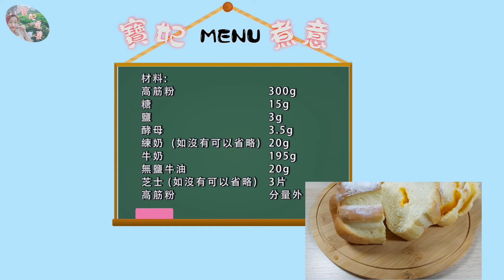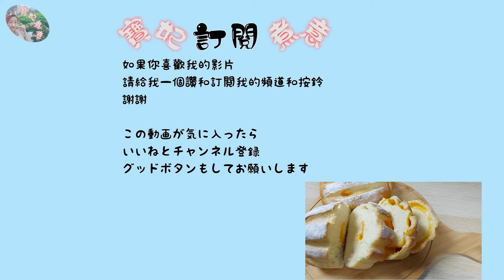[法式哈斯軟麵包] 100%牛奶濃郁香味! 外脆內軟! 適合新手製作! How to make Milk Hearth Bread! Artisan bread!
今次製作這個哈斯軟麵包中加入了三文治芝士,   濃郁的奶香味道加芝士是一絕配,   適合用作早餐或下午茶,  再配上一杯香濃的咖啡,  迎接美好的一天,  請大家一起嘗試製作啦  😊